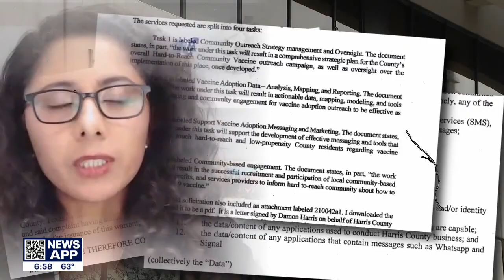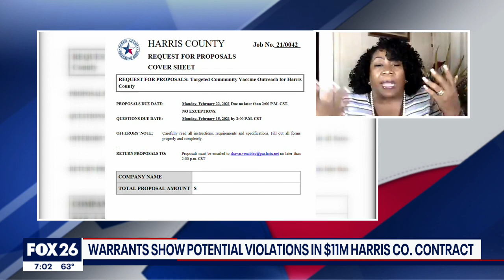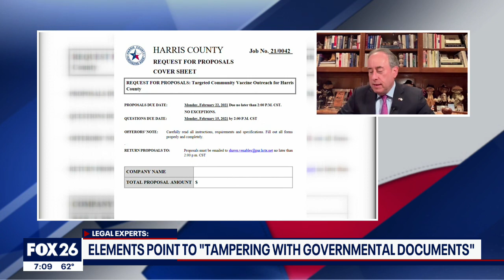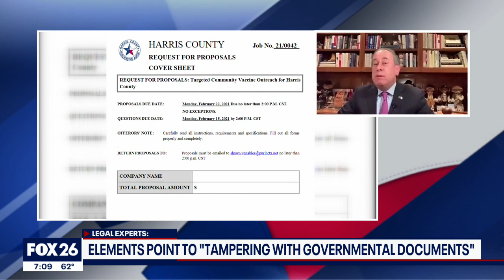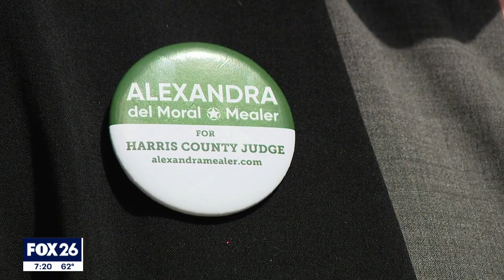What's Your Point? March 27, 2022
Greg Groogan and the panel discuss: the war in Ukraine and global response, scandal at Harris County Commissioner's court, the Suorene==me Court nomination hearing for Judge Ketanji Brown Jackson, federal legalization of pot, Harris County DA Kim Ogg tells commissioners to "Stop defunding law enforcement". Greg Groogan talks with Alexandra del moral Mealer - GOP Primary runoff candidate for Harris County Judge and with former City councilmember Amanda Edwards who has announced for run for mayor in 2023., This week's panel; sue Lovell, Bill King, Tomaro Bell, Gary Polland, and Holly Hansen.